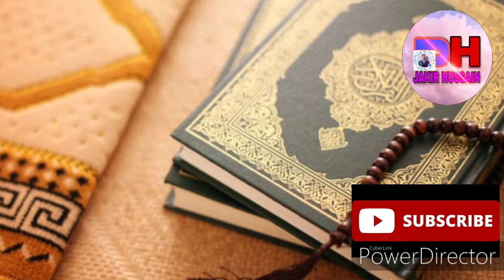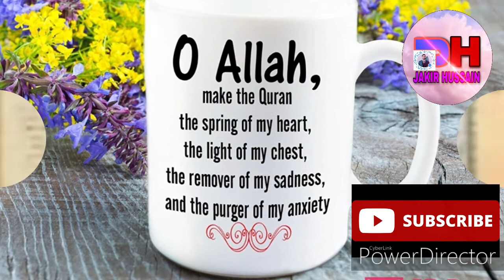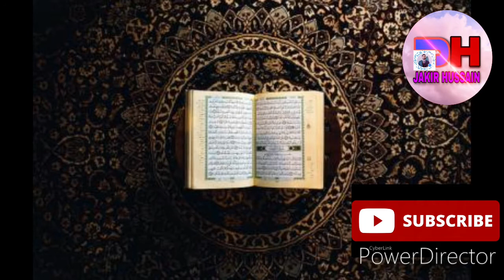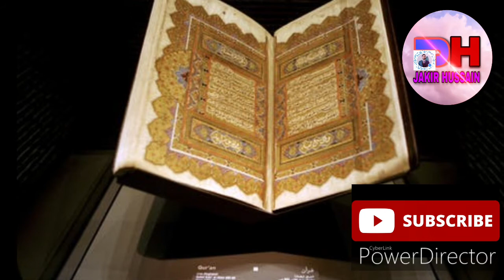maulana fakhrul islam silchar🔥maulana fakhrul islam waz silchar assam india।ফখরুল ইসলাম ওয়াজ শিলচর।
As-Salamu Alaykum